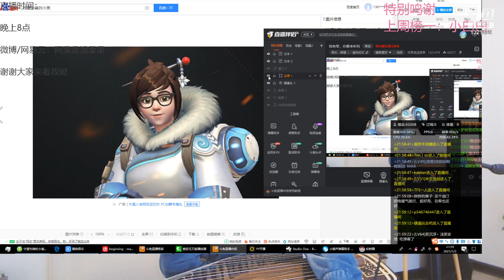【黑龍江】古筝之温柔果：2021年01月03日(晚上)-03